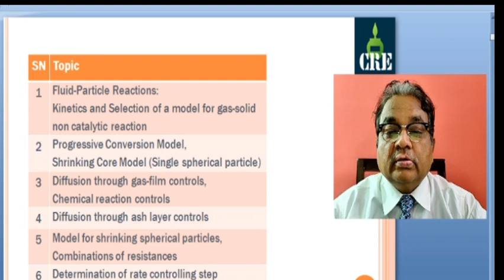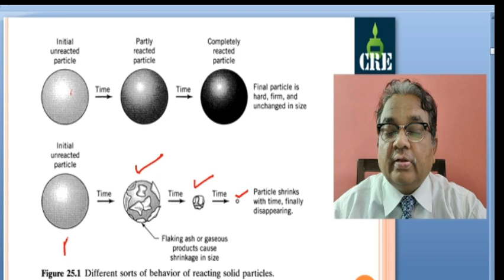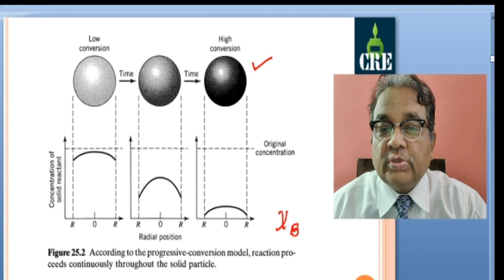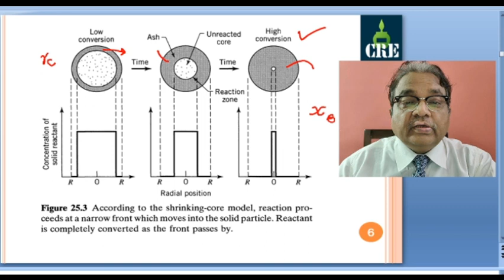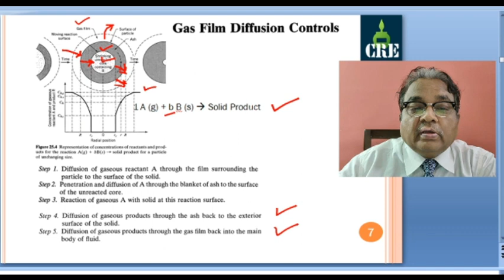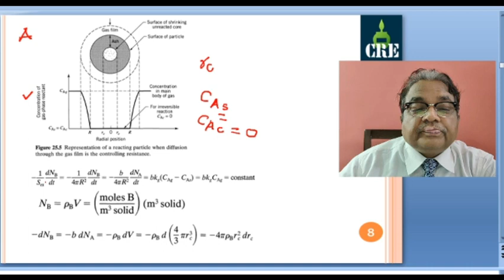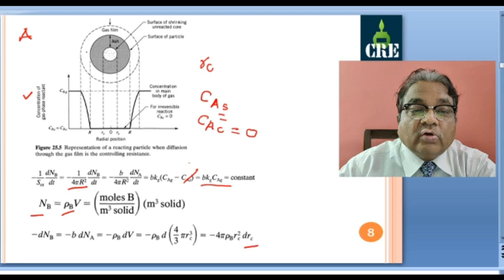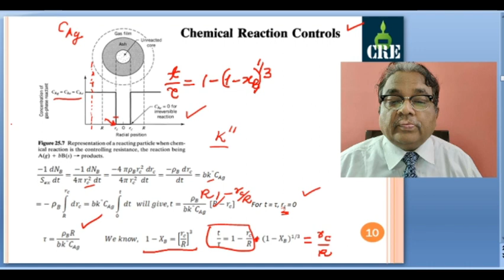Chemical Reaction Engineering - II (LECTURE 01 Shrinking Core Model)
1. Gas Fim Diffusion Controls
2. Chemical Reaction Controls